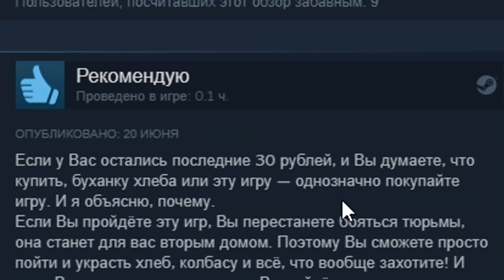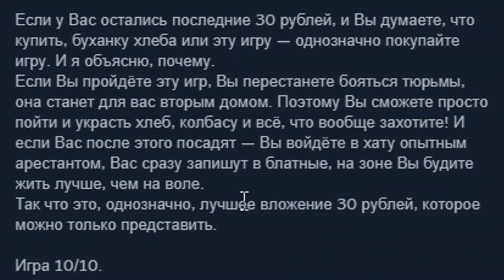Мне хватило 4-х слов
Есть два стула: на одном лайки точёные, на другом Стим дрочёный. Сегодня ты сядешь на оба.